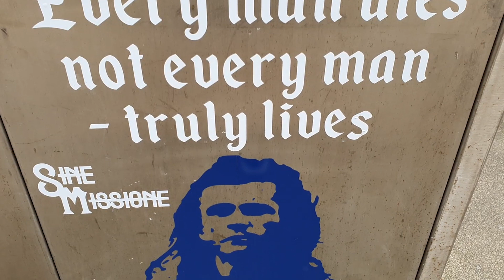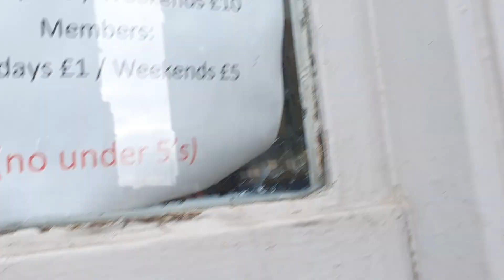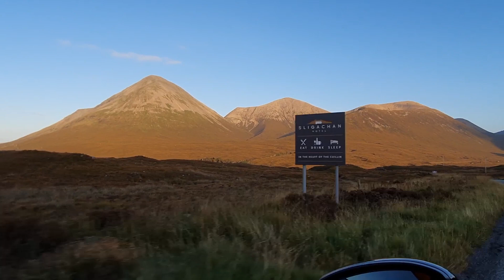Noise making Merthyr Boys tour Scotland